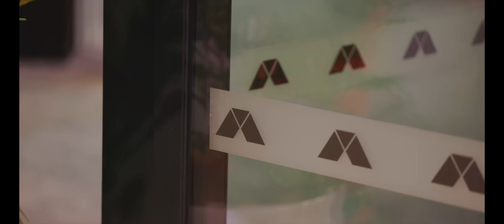Christchurch Home Design Evening 2024 | Highlights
Highlights from the Christchurch Home Design Evening held at Te Pae Convention Centre on Friday 9th of August.